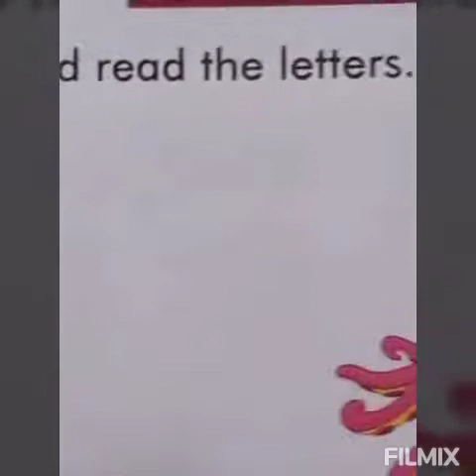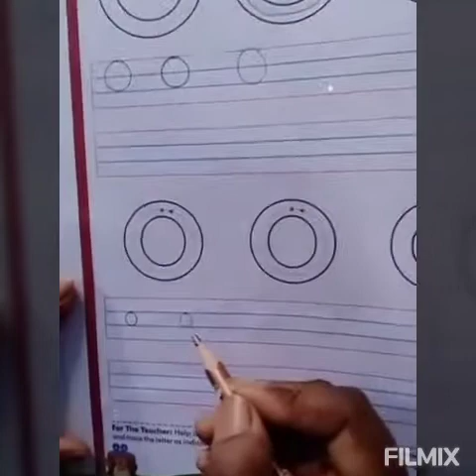English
Words with  O o (orange, octopus )